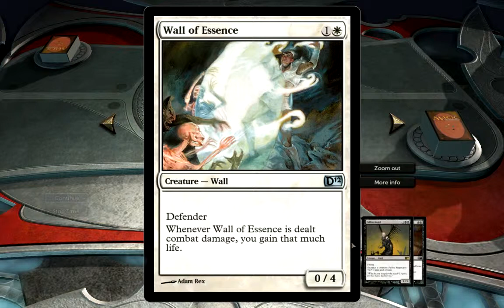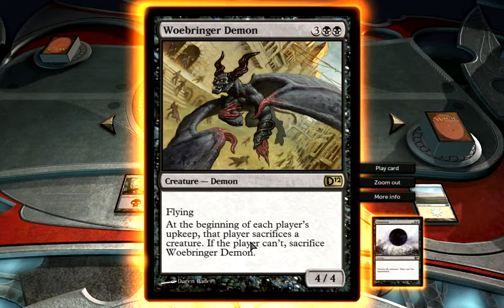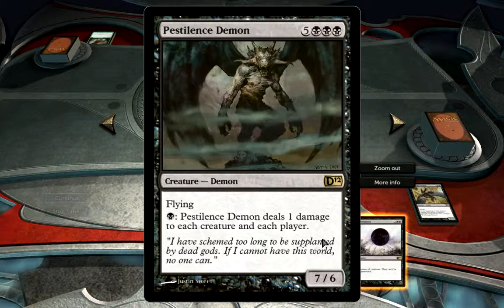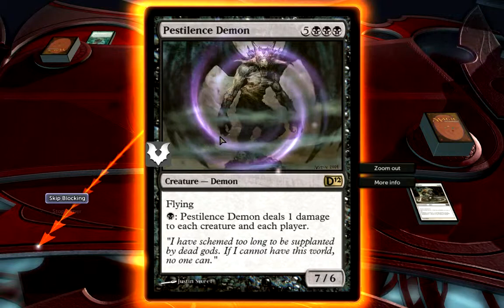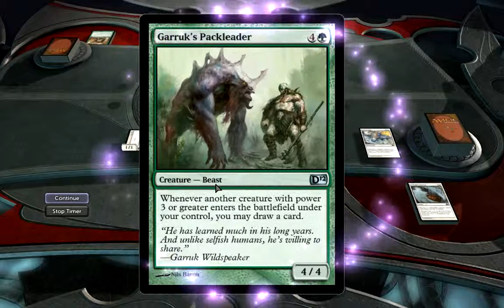Magic: The Gathering - White and Black against Green